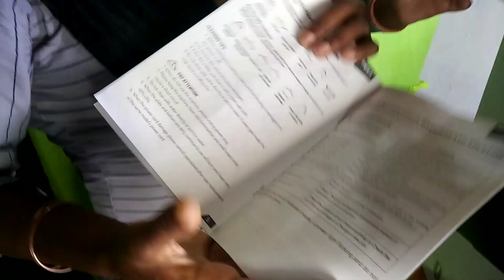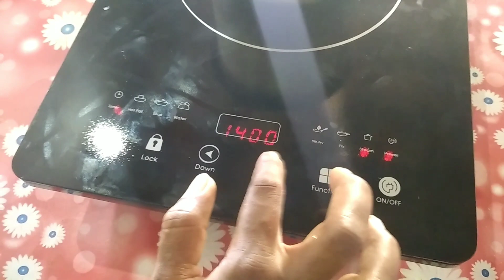புதுசா ELECTRIC STOVE வாங்கியாச்சு 🎁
புதுசா ELECTRIC STOVE வாங்கியாச்சு 🎁 selva vlogs

     s.nishanthi